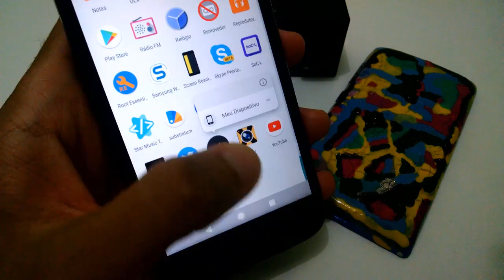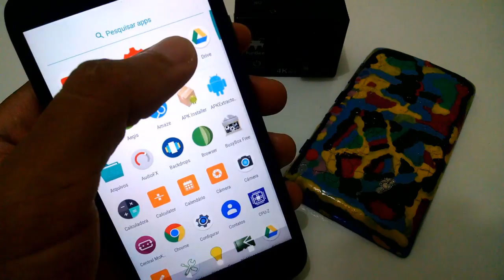✹INSTALANDO A PIXEL LAUNCHER DO ANDROID 8.0 OREO DP2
PROMOÇÃO DA GEARBEST,TUDO BARATISSIMO
Promoção de Teclados
PARCEIROS
Canal No Dailymotion:
D O W N L O A D
C R E D I T S
linuxct
X D A
P O S T